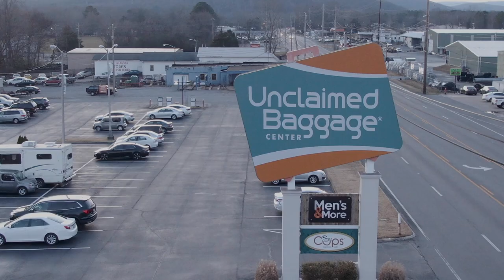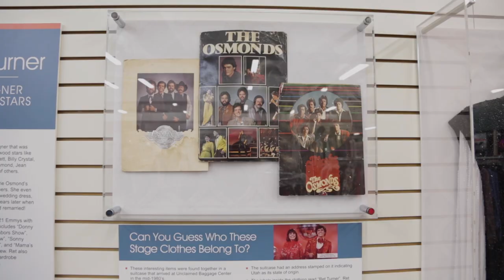See What Happens to Your Unclaimed Baggage | Infrequently Asked Questions | Atlas Obscura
What happens to unclaimed baggage? It ends up at the Unclaimed Baggage Center, located in Scottsboro, Alabama. And what is the Unclaimed Baggage Center, you ask? The Unclaimed Baggage Center is the only store in America that buys and resells unclaimed baggage from the airline industry. Watch this episode of Infrequently Asked Questions to learn what goes on behind the scenes, what the weirdest items the center has seen, and the item the U.S. government almost lost to the Unclaimed Baggage Center.